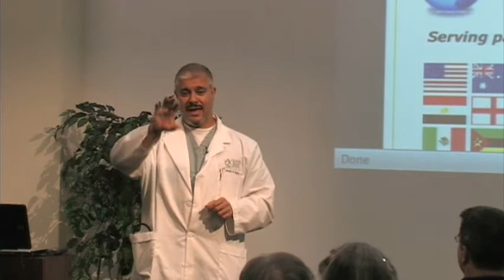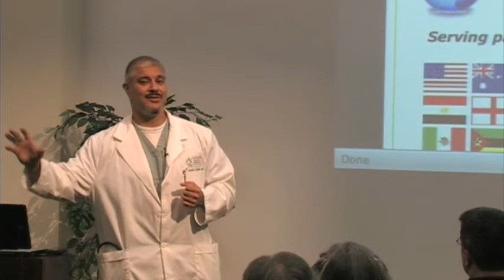Persistant Organic Pollutants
Persistant Organic Pollutants. Know Your Options. The Chemicals that are Killing us. Chelation and Restoring Overall Health. Dr. Rashid A. Buttar